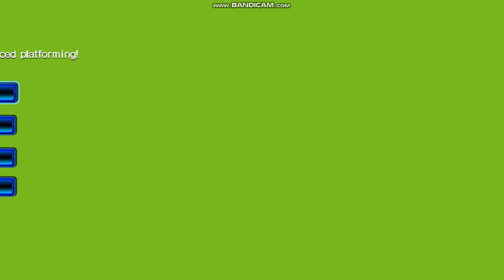Road to Sonic Frontiers PC Series: Episode 73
Now transitioning on over to Love Garden (which is an original Sonic World stage), we find E-123 "Omega" making his way through it as she of course. destroys all of the enemies in this stage. :3